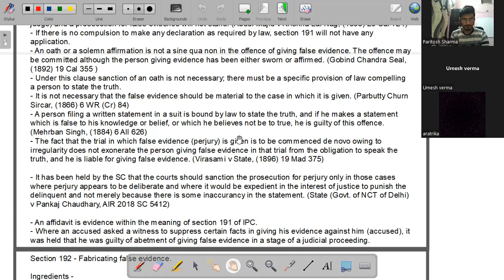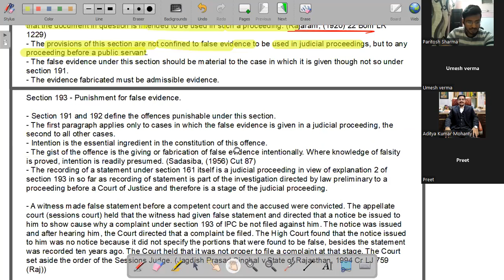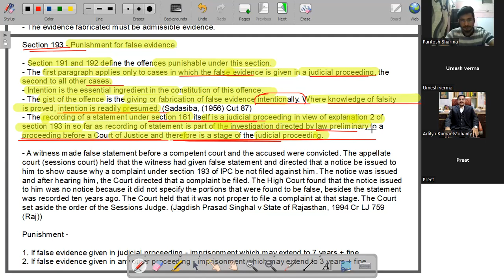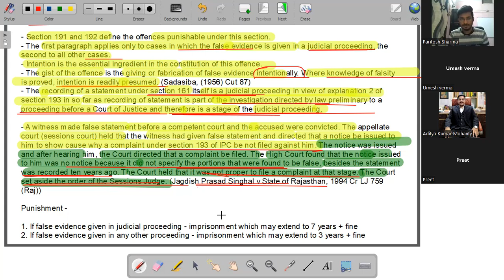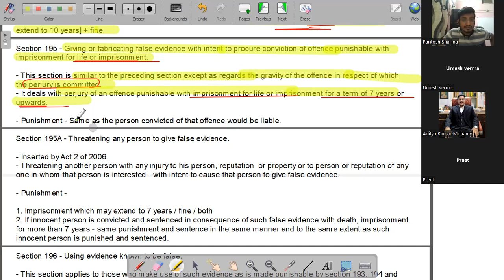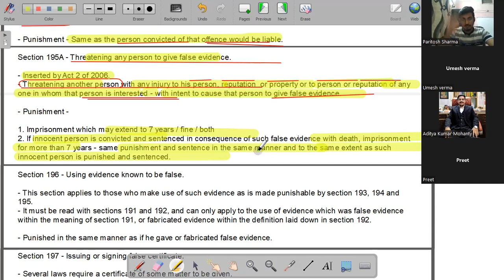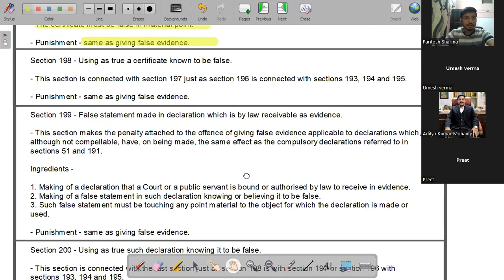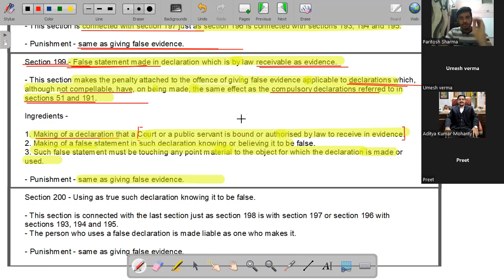Indian Penal Code | Section 192-201 | Part-I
IPC Section 192-201 Part-I